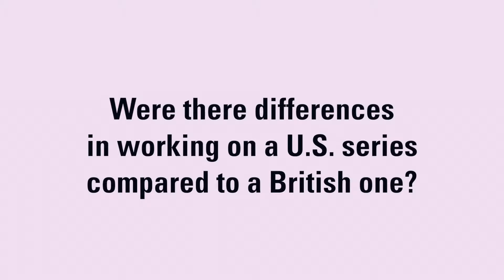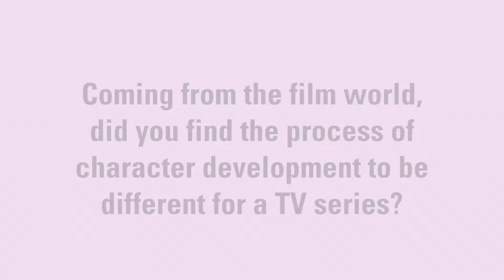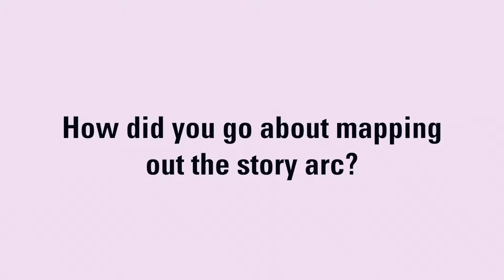Intruders' Mira Sorvino, John Simm, Glen Morgan & Julie Gardner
The paranormal thriller Intruders made waves on BBC America with its debut last fall, delivering the channel its biggest Supernatural Saturday series premiere ever in Live+3-Day, earning 1.22 million total viewers. From writer and executive producer Glen Morgan (The X-Files), the series is about a secret society devoted to chasing immortality by seeking refuge in the bodies of others. It stars, among others, Mira Sorvino and John Simm, and is based on British novelist Michael Marshall Smith’s The Intruders. The drama is produced by BBC Worldwide Productions, with Jane Tranter and Julie Gardner serving as exec producers on behalf of the company, and is distributed internationally by BBC Worldwide.

TV Drama Weekly’s Mansha Daswani met with series stars Sorvino and Simm, as well as EPs Morgan and Gardner, to discuss the innovative plot and story arc.